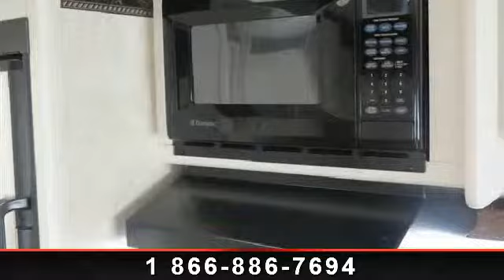2007 Keystone Outback - Camping World of Savannah - Pooler,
Camping World of Savannah 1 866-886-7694